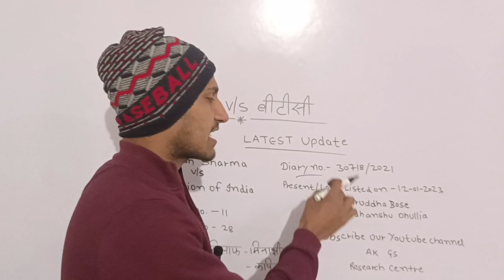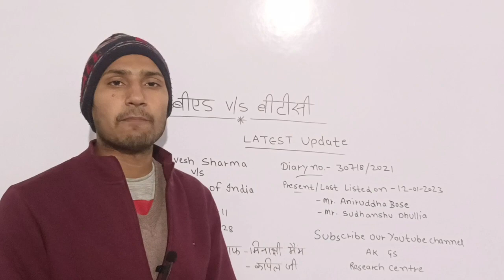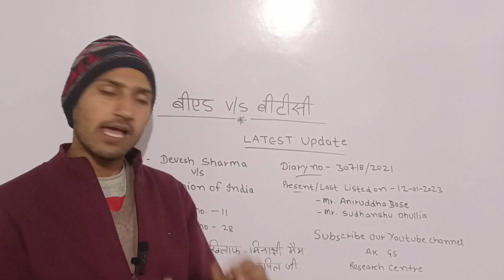B.Ed. VS B.T.C. Supreme Court Live Updates | B.Ed. VS B.S.T.C. Live News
Your Queries

b.ed vs btc supreme court today news bed vs btc supreme court update B.ed vs BTC alive Update | B.ed vs btc supreme court | bed bstc vivad latest news bed bstc vivad latest news

bed vs deled case supreme court bstc vs bed supreme Court

bed vs bstc latest news b.ed btc latest news

bed btc supreme court bed deled supreme court

bed vs btc supreme court today news bstc bed vivad.

b.ed vs btc supreme court bstc bed vivad supreme court

bed btc

latest news

primary shikshak Bharti ke liye bed eligible hai ya nahin Supreme Court B.Ed banaam BTC live court updates ine

Supreme Court B.Ed versus BTC Latest court update

Hindi

live court updates B.Ed versus BTC bed vs btc supreme court | bed vs btc supreme court
update | bed vs deled case supreme court |

bed vs btc court case update bed vs btc vivad kya raha faisla

B.ed BTC सुप्रीम कोर्ट केस पर लाइव अपडेट

es Vs बीटीसी विवाद पर सुप्रीम कोर्ट . बीएड Vs BSTC Vivad ऑर्डर. B.ED / D.ED Case Supreme.. BSTC Bed विवाद की सुप्रीम को. B.ed. vs BTC सुप्रीम कोर्ट से. B.ed BTC Supreme Court

बड़ी खबर सुप्रीम कोर्ट में कल हो...

BSTC Bed विवाद और NCTE ...

सुप्रीम कोर्ट से झमाझम खबर आ.. बीएड पात्रता विवाद सुप्रीम कोर्ट सु. B.Ed Vs BSTC विवाद सुप्रीम.

सुप्रीम कोर्ट में बीएड का पक्ष कम. B.Ed is not the eligibility fo.

BEd Vs DEd || Supreme Co...

बीएड Vs बीटीसी विवाद पर सुप्री.

B.ed vs BTC supreme cour... bed vs d.el.ed supreme.co... प्राथमिक से B.Ed बाहर बड़ा उलट. प्राथमिक B.Ed VS BTC सुनवाई ...

b.ed vs btc 10 January sup. BED BTC विवाद सुप्रीम कोर्ट .
BED VS BTC SUPREME CO. bed vs bstc case / BEd vs. b... बीएड डी एड विवाद सुप्रीम कोर्ट कल फिर सुनवाई होगी?? आज कृ. bed vs btc supreme court... btc bed vivad latest news. !. सुप्रीम कोर्ट से धमाकेदार खबर BED VS DELED BED ELIGIB... बीएड Vs बीटीसी विवाद पर सुप्री म.प्र. सरकार की शिक्षक भर्ती वर्ग. बीएड बनाम बीटीसी सुप्रीम कोर्ट one year b.ed 26 January. B.ED vs BTC | B.ED vs BTC बीएड पात्रता विवाद पर सुप्रीम को. B.ED Vs BTC | B.ED Vs BSTC. 69000 शिक्षक भर्ती B.ED Vs BTC B.Ed. Vs B.T.C. Supreme C.

सुप्रीम कोर्ट से झन्नाटेदार खबर। म.प्र शिक्षक वर्ग 3 संबंधी बड़ी अप...

btc bed vivad latest news.. सुप्रीम कोर्ट से लाइव अपडेट अभी... B.ed vs BTC पर Live Upd... D.ED. बी एड लाइव hearing bed vs bstc / सुप्रीम कोर्ट सुनवाई ... Reet Bed BSTC vivad news. सुप्रीम कोर्ट से बुरी खबर जिसका डर था वही हुआ बीएड Vs बीएसटीसी विवाद ॥ सुनवाई bed vs btc | bed vs deled... Live Update जानिए UP TGT... B.ed Bstc Supreme Court.. bed vs btc supreme Court... btc bed vivad latest news!... लोहा के सरकार तेजस्वी की सरकार btc bed vivad latest news... B.ed vs B.T.C. The Suprem...
सुप्रीम कोर्ट से होगा सबसे बड़ा निर्णय bed vs bstc supreme court... varg 3 document verificati. Monte Carlo Lalu Yadav... B.

BTC VS B.ed SUPREME CO.. btc bed vivad latest news.. TGT PGT EXAM UPSSSC

MPTET VARG 3 second co..

KVS Aspirants के लिए एक म... नया शिक्षा आयोग का गठन | UP... वर्ग 3 शिक्षक भर्ती अपडेट mpt... b.Ed vs BSTC Supreme Court... shikshamitra latest

bed vs btc supreme court t. बीएड बनाम बीटीसी सुप्रीम कोर्ट .. SUPERTET || PRACTICE SE... btc bed vivad latest news .. B.ED vs BTC | B.ED Vs BTC. डिस्मिस नहीं डिस्पोज किया गया. वर्ग 3 शिक्षक भर्ती अपडेट mpt.

D.El.Ed vs B.Ed. case upda.. Live BED VS BTC सुप्रीम BSTC Bed विवाद की सुप्रीम को. BED/BTC बालों के लिए TET प. BED VS BTC सुप्रीम कोर्ट का Live Update उप सचिव से मि ... Important changes in PRT. KVS 2023 EXAM TGT PGT. Is vs बीटीसी सुप्रीम कोर्ट सुन

बीएड vs बीटीसी विवाद सुप्रीम.

B.Ed एवं बीएसटीसी वालों के लि.

up super tet latest news to...

b.ed vs d.el.ed supreme court... bed btc supreme court

super tet

bed btc